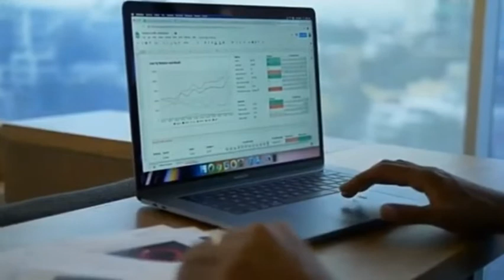background music babu copywrite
ANOTHER CHANNEL